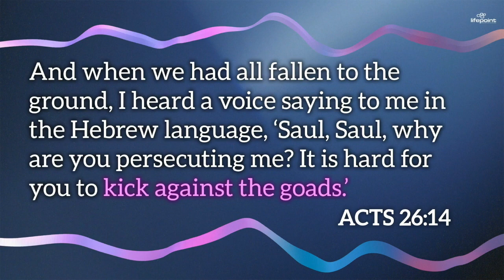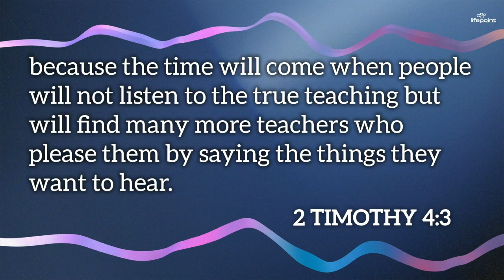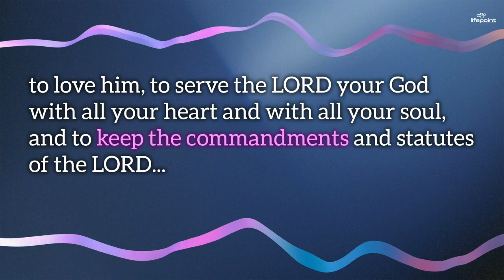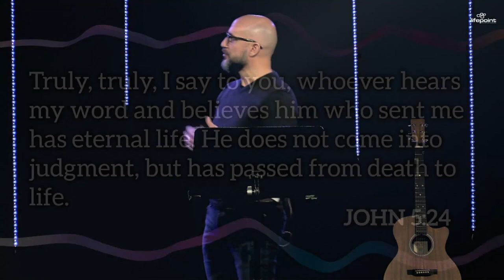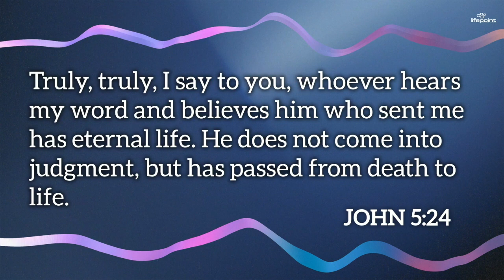Ecclesiastes: THE END OF THE MATTER (Sermon Only) LifePoint Church Longwood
LifePoint Church is a community of Christ-followers meeting weekly in Longwood, Florida. Join us online each week for friendly people, dynamic worship, and Bible-based teaching.